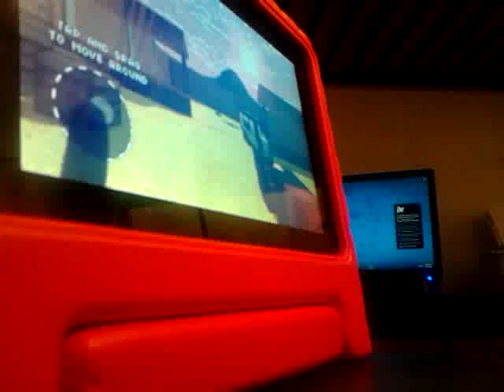Face cam only | Pixel Gun 3D